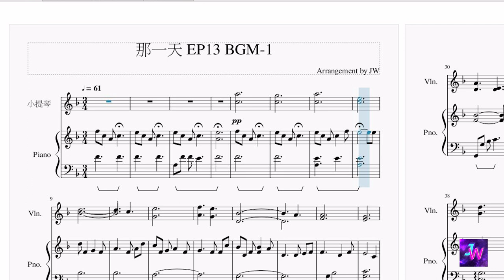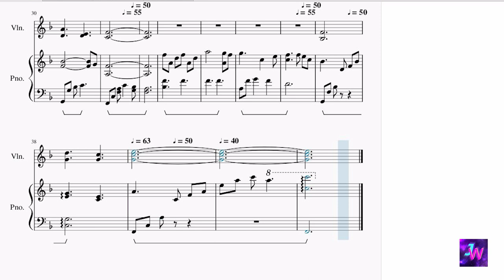[HIStory3那一天/Make Our Days Count] 第十三集EP13 背景音樂BGM (1)